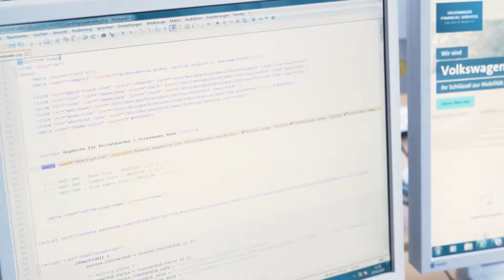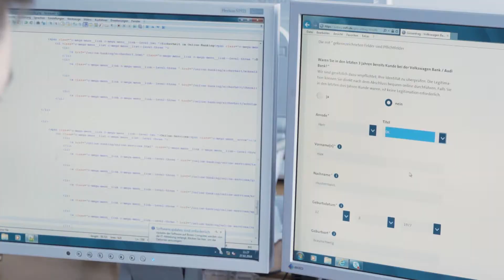CODE IT @ VWFS: Ausbildung zum Fachinformatiker/in für Anwendungsentwicklung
Auf der Suche nach einer spannenden und vielseitigen Ausbildung?  Kyra und Jonas zeigen dir, was hinter der Ausbildung des Fachinformatikers (m/w) bei der Volkswagen Financial Services steckt.

Starte auch du in deine Mission zur Ausbildung als Fachinformatiker/in, finde die spannendsten Abteilungen und lerne die Vielseitigkeit des Jobs kennen. Deine Partner in crime warten schon auf dich!